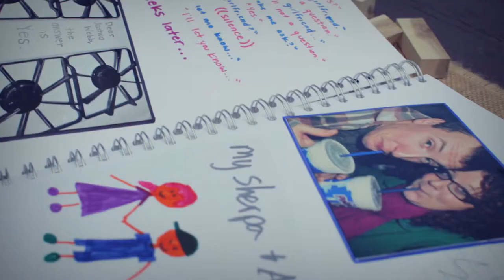Katie and Joshua Webb: The Wedding Trailer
We absolutely love and adore filming a bride and groom's wedding day! From the creative decorations to the breathtaking cake, from the countless tears to the joyous laughter, we just love being a part of a couple's special day. But this wedding may just be one of the most special we have had the honor to film yet; because this was the wedding of two of our closest friends, Josh and Katie!

We have known these two since their early college days and have been able to witness not only their personal journeys as individuals, but also as a couple, and now as husband and wife. Over the many seasons we have watched their love for each other deepen and strengthen, as well as their desire to seek and serve the Lord as a devoted couple. We love these two so much and are so excited to watch, support, and celebrate the adventure these two have set out on! Wishing now and for always, every blessing on your marriage, Mr. and Mrs. Webb!

Produced and Distribution: The Music Bed